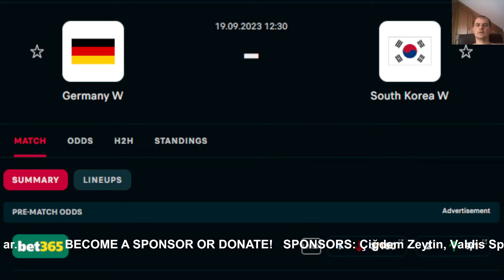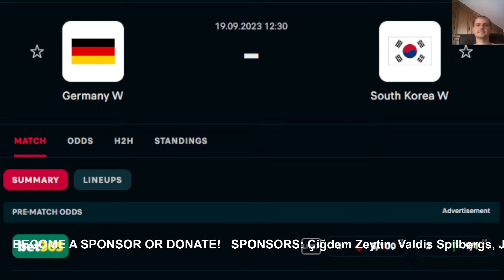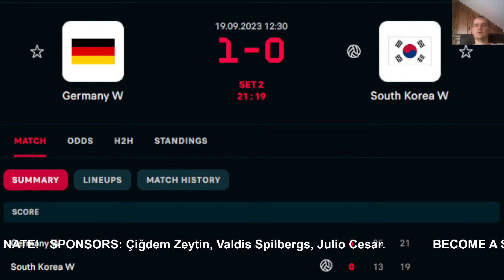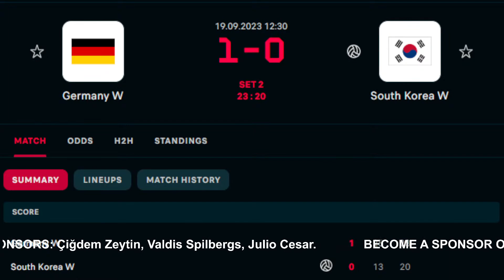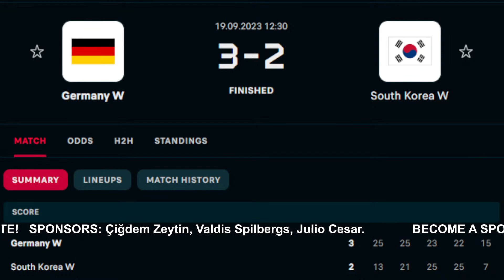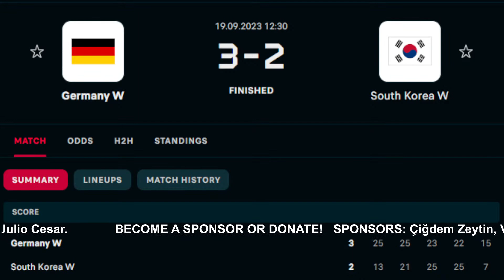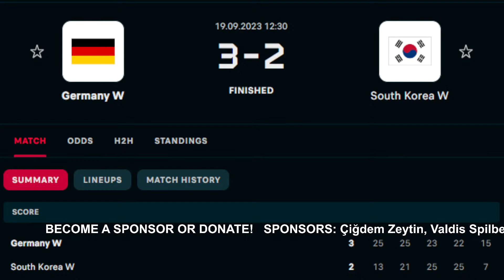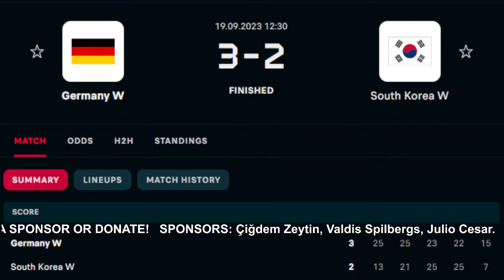🔴 Live: Germany vs Korea | Women's Volleyball Olympic Qualifying Tournament 2023 | Live Play By Play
🔴 Live: Germany vs Korea | Women's Volleyball Olympic Qualifying Tournament 2023 | Live Play By Play Scoreboard

Olympic Games - Women's Volleyball Olympic Qualifying Tournament 2023